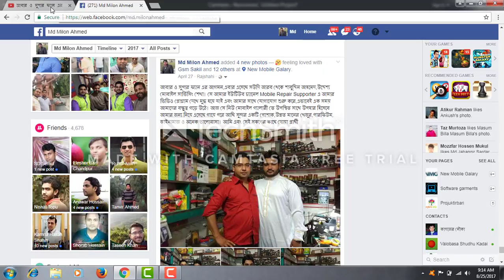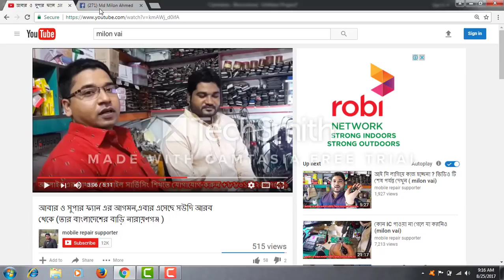মিলন ভাই ষড়যন্ত্রের শিকার ও আপনাদের ভালোবাসা part 2 (milon vai)